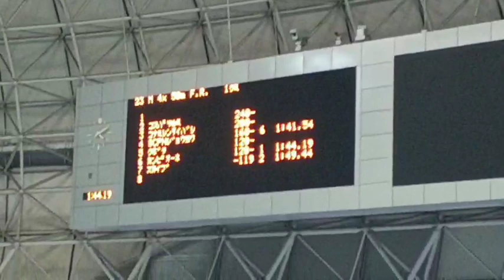男子200フリーリレー(向こうから２番目)矢野、巽、堤、竹崎